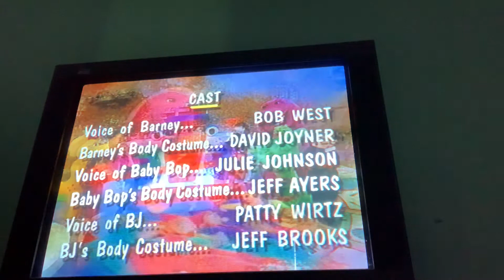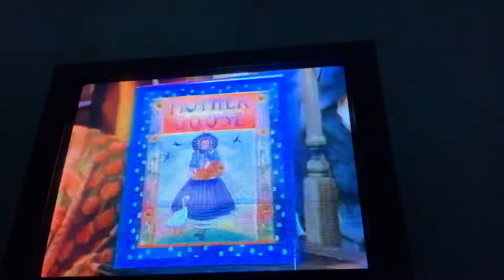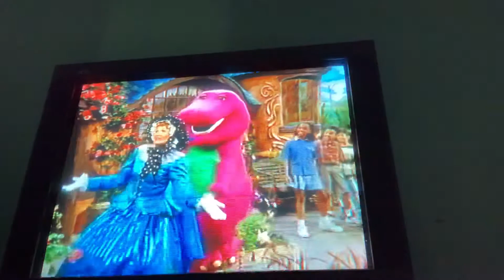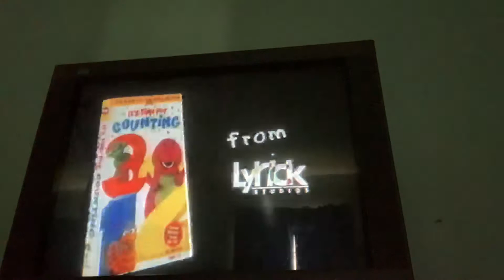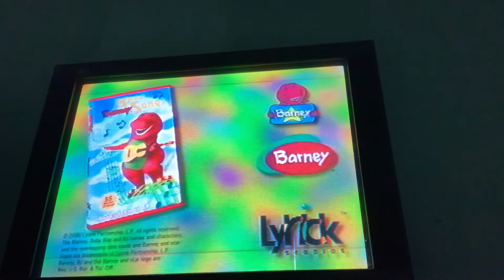Closing To Barney & Friends - Barney’s Fun & Games 2000 VHS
If You Guys Have Any Requests For The Future VHS’s And DVD’s Openings And Closings On This Channel, Comment Below Or DM Me On Any Social Media Platforms That You Already Followed Me On.

ROBLOX: TalktheMJNWBWFan555